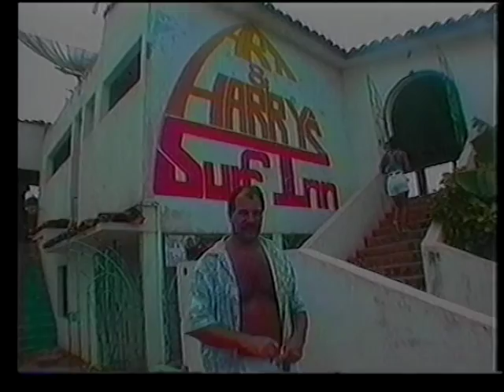Voluptuous - The Big Movie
Staple surfing film of the 90s youth. You're welcome.